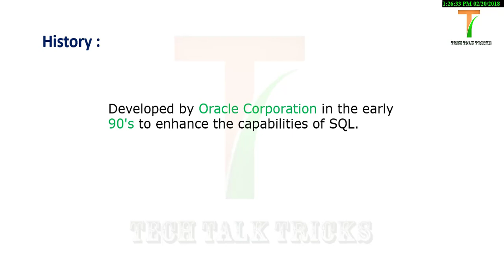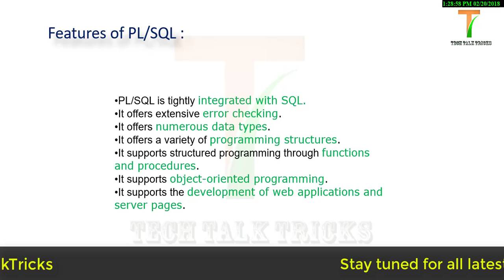Introduction to PL/SQL | Part -1 | in Hindi by Tech Talk Tricks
PL/SQL is a combination of SQL along with the procedural features of programming languages. It was developed by Oracle Corporation in the early 90's to enhance the capabilities of SQL. PL/SQL is one of three key programming languages embedded in the Oracle Database, along with SQL itself and Java. This tutorial will give you great understanding on PL/SQL to proceed with Oracle database and other advanced RDBMS concepts.

Follow Tech Talk Trick on Facebook
Follow tech talk trick on Twitter
Follow Tech Talk Tricks on Instagram

Channel tag :
techtalktricks,
tech
talk
tricks
html,
css,
java,
sql,
computer tricks,